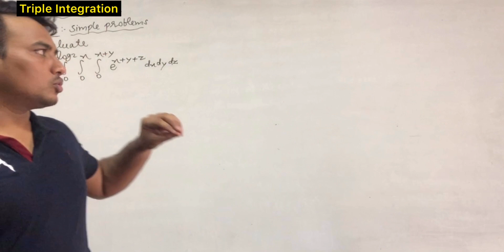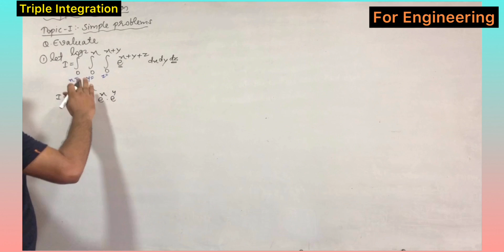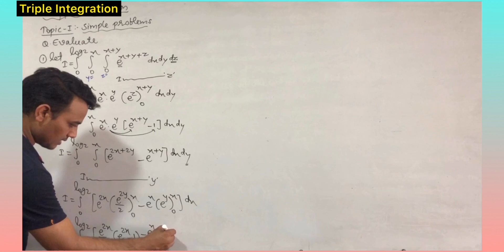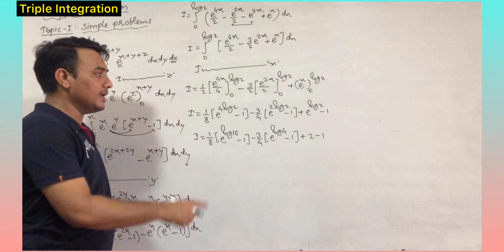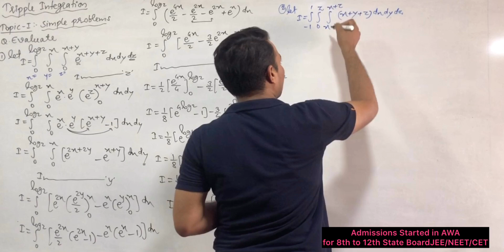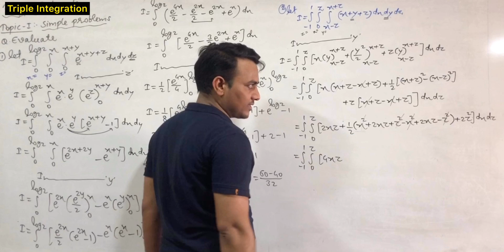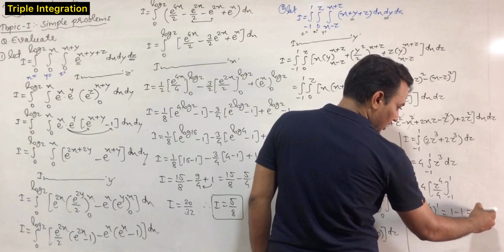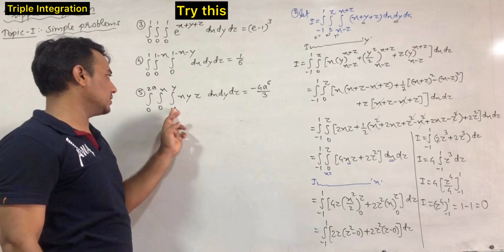TRIPLE INTEGRATION #1(For ENGINEERING)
ADMISSIONS STARTED